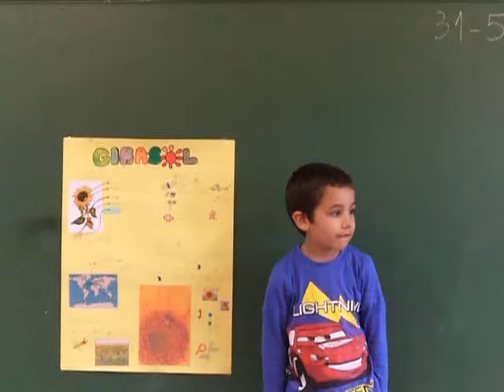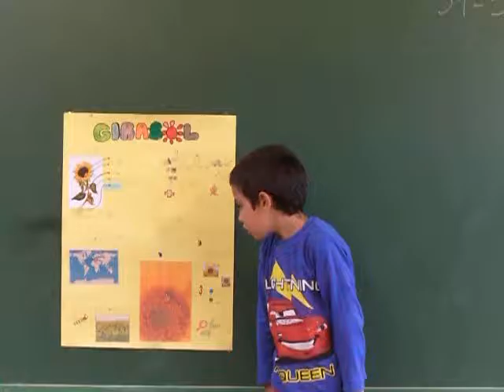Conferència Saïd (gira-sol)